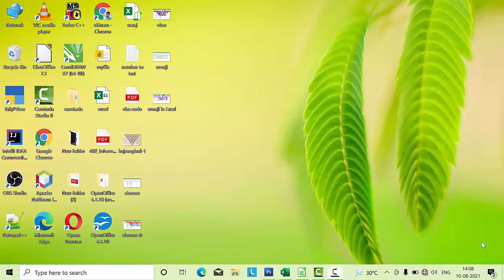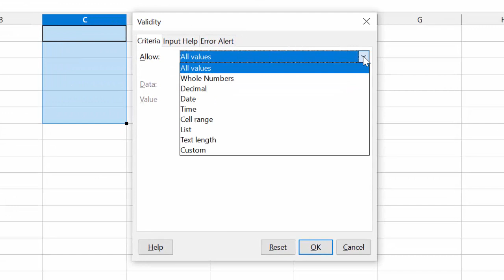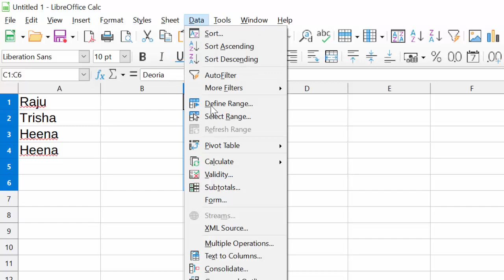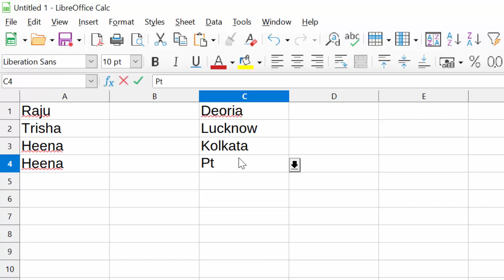Validation Rule in Libre calc@COMPUTEREXCELSOLUTION